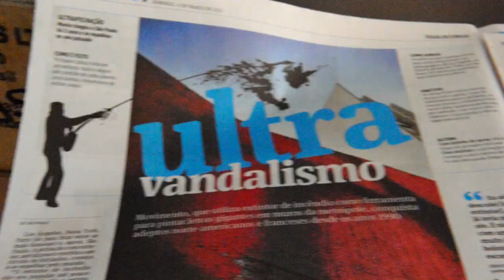Extinguisher - SP, Brazil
Tracks:
Onra - Fight or Die
Strong Arm Steady - Pressure